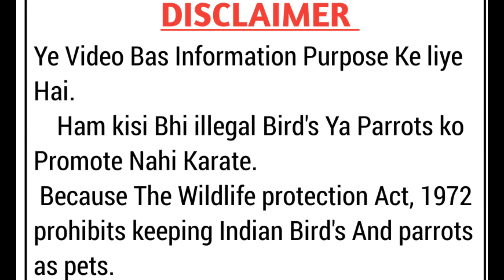आपका तोता आपको पसंद क्यों नहीं करता||Why your parrot hate you?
some other queries :-
तोते से दोस्ती कैसे करें
my parrot wifi and me
आपका तोता आपको पसंद क्यों नहीं करता
Why your parrot hate you
how to friendship with your parrot
अपने तोते से दोस्ती कैसे करें
तोते को बोलना कैसे सिखाएं
तोते को हाथ पर कैसे बिठाए
parrot food list
how to tame your parrot
parrot natural sound